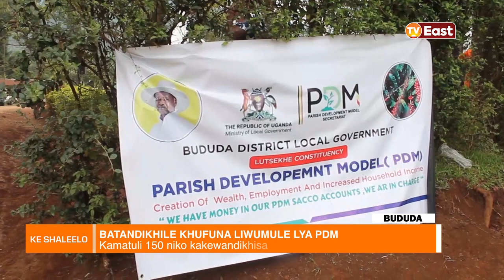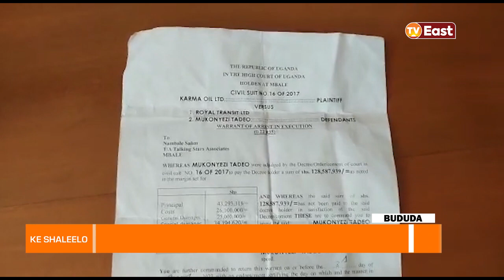KE SHALEELO 17 03 23 PART AAAA